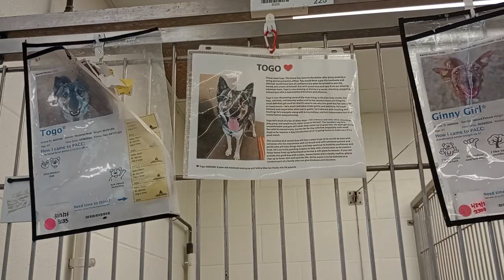Togo-comfy 9y A833185 Ginny Girl 4y A842658 kennel 225 Harrys Haven PACC shelter gradual progress201